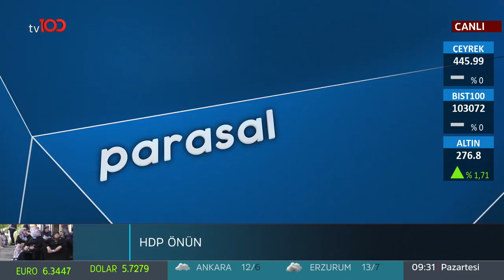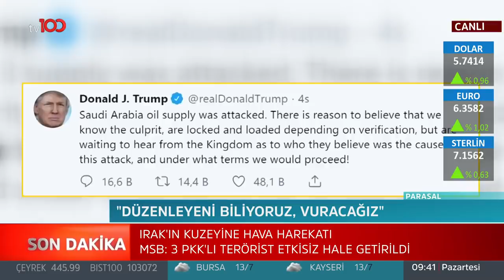Faizlerden Eğitim Sistemine: Nerede Yanlış Yapıyoruz? Parasal l 1 Kısım l Emre Alkin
Kanalımda sizlere ekonomi üzerine ve piyasalar hakkında bilgi verip yorumlamalarda bulunuyorum. Aynı zamanda canlı yayın programlarıma erişerek derslerime de kolaylıkla erişebilirsiniz. Keyifli seyirler dilerim.

Parasal'da bugün Prof. Dr. Emre Alkin ile "Petrol krizi mi çıkıyor? Alkin, konut kredisinin durumunun ise farklı olduğunu, hesabın iyi yapılmasının gerekli olduğunu söyledi.